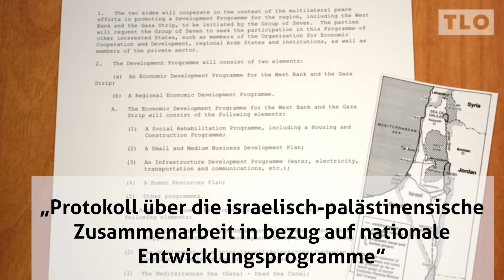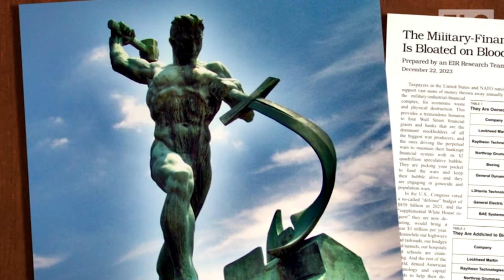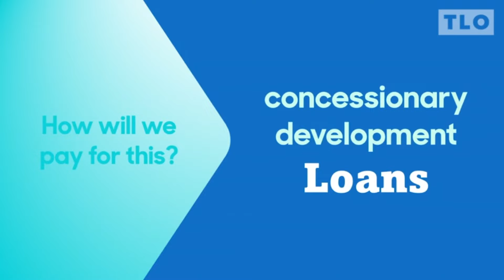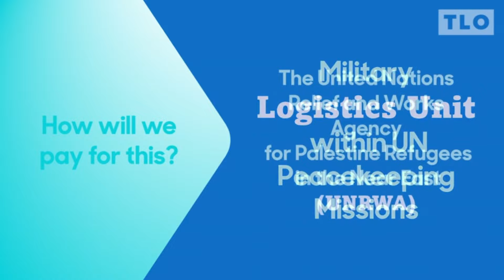Der Oasenplan: LaRouches Vision für Südwestasien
Der Nahe Osten ist ein geopolitischer Spielplatz, der wie eine Bombe, deren Lunte jederzeit gezündet werden kann, in einem ständigen Konfliktzustand gehalten wird. Dies hat den Menschen in Palästina und Israel einen schrecklichen Tribut abverlangt. LaRouches Vision für die Region verspricht Entwicklung statt Konflikt, Produktivität statt Geopolitik. Dies ist der Oasenplan.

Lesen Sie die Wochenzeitung Neue Soldarität um zu erfahren, was sie nicht wissen sollen
Bestellen Sie sich den Ibykus - Zeitschrift für Poesie, Wissenschaft und Staatskunst